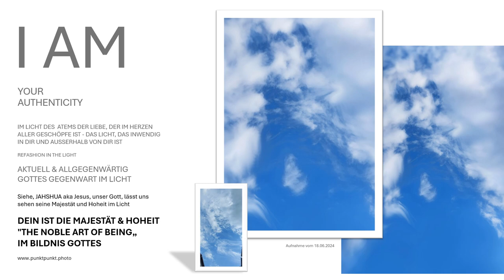Gottes allgegenwärtige Majestät in Reiner Gestalt-im edelsten Gewand Leinwandbilder punktpunkt.photo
Betrachten Sie in geöffneten Himmeln, im Licht, den König der Könige in seinem königlichen Gewand, den Namen aller Namen, der in unseren Herzen mit seinem Ewigen Heiligen Lebensatem in Liebe & Weisheit einhüllt. Das Offene Himelbild im Bildnis unseres über alles Geliebten Vaters erhalten Sie